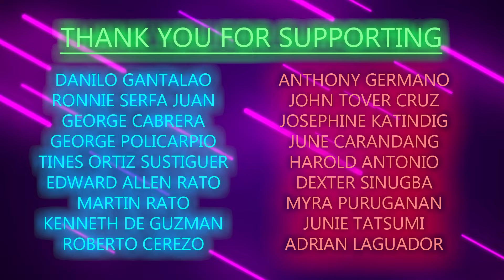25 December 2023; Monday, Day of the Snake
0:00 Intro
0:24 Shoutout Portion
1:15 Things to do to be lucky today (English)
2:22 Mga gagawin para maging maswerte ngayon (Filipino)
2:43 Thank You
2:51 Outro

I specializes in:
• Feng Shui
• Tarot Reading
• Paranormal
• Crystals and Gemstones
• Lucky charms
• Angelology
• Astrology